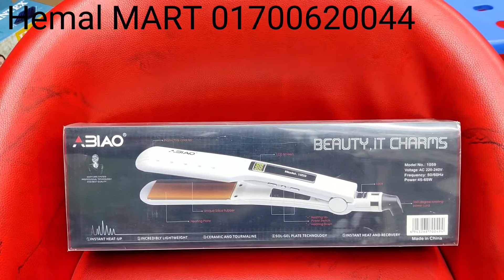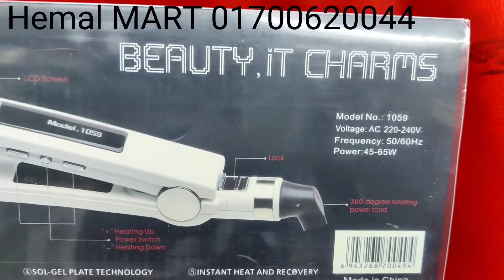পার্লার এখন আপনার বাসায়।ABIAO Professional Hair Iron review in BD/ABIAO 1059 Hair Iron price in BD